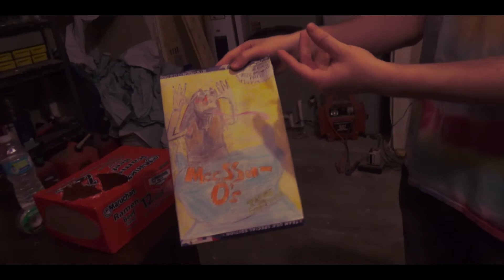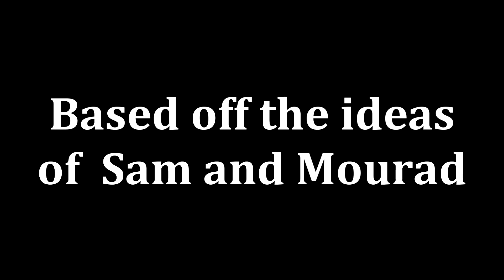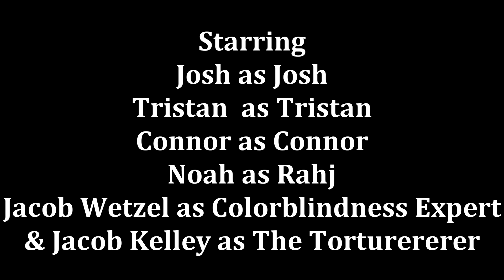Colorblind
The long awaited return of WaterMilk.
We forgot a special thanks to Drew Bex for waking the Messa O's cereal box.
YoTTa made the thumbnail.